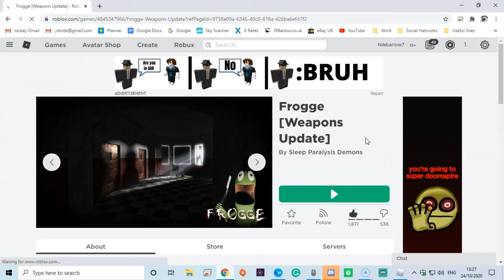Roblox Frogge (PT2)